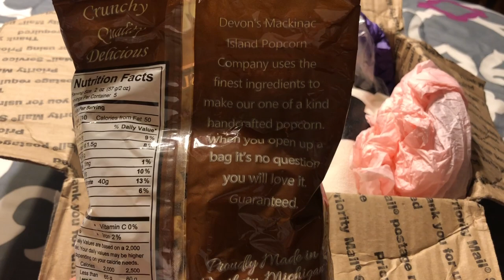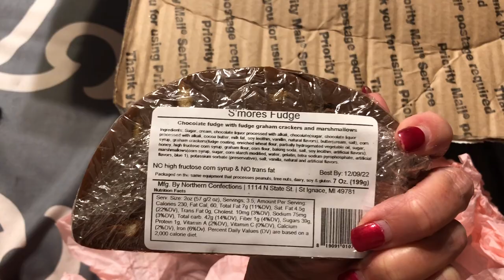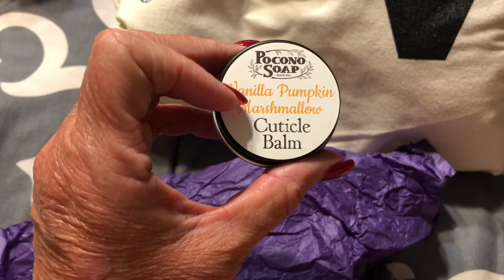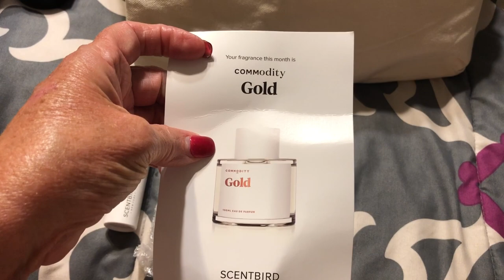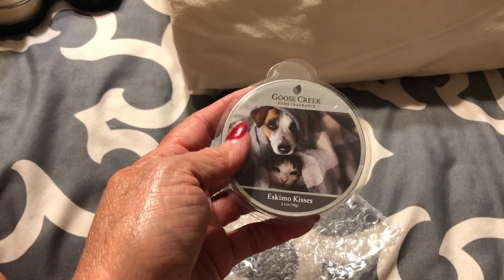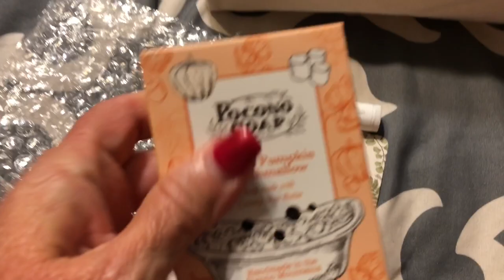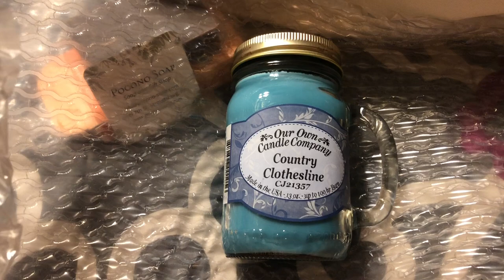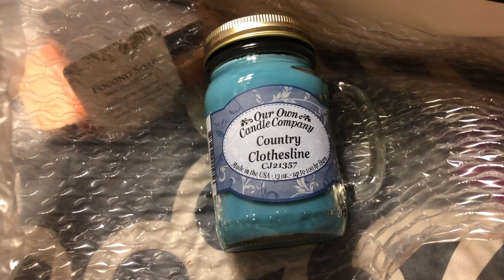🦬My From My State To Yours Collaboration Gift Exchange Unboxing & Giveaway🦬 9 Channel Collab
🐄NiteMare Bliss
👩🏼‍🌾Unboxings With Wendy Jean
🐎Wicked Awesome Lifestyles
🧑🏼‍🌾Katie’s Corner Of The World
🐄Kim’s A Little Of A lot
👩🏼‍🌾Kiki’s CrackerJack Box
🐎Blessed GMP
🧑🏼‍🌾Sandie’s Books And Beauty For The Ages

Rules to Enter:
2.) To enter you must be 18 years of age or older
3.) The giveaway items in this video is open to USA only mailing addresses
3.) Like all 9 videos (give a thumbs up) on the videos
4.) Comment on this video using the keyword Oklahoma in your comment

I will upload a post on my community tab on the evening of October 1, 2022 of the winner being chosen via a random comment picker. I will also, pin a comment on this video of who the winner is, along with replying to the winner’s comment.

🥳🎉Good Luck🎉🥳

Pawhuska, Ok 74056

Thank you Mare from Nitemare Bliss for my From My State To Yours Gift Box! (Check out her YouTube channel)